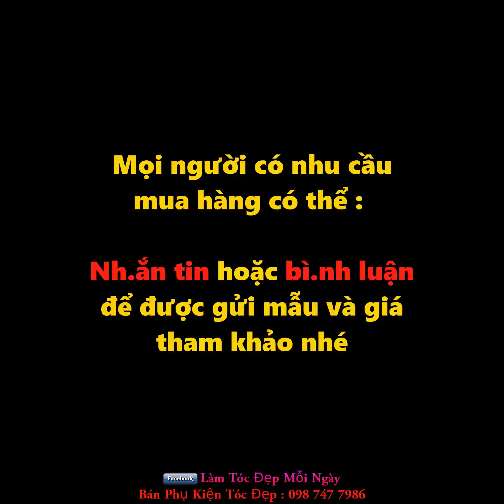Làm Tóc Đẹp Mỗi Ngày ❤️ 8 Amazing Hair Transformations❤️Beautiful Hairstyles 2020❤️Part 57 ❤️ HD4K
hairstyles for wedding guests, beautiful hairstyles for school, Easy Hair Style for Long Hair, Party Hairstyles, hairstyles tutorials for girls, hairstyles tutorials compilation, hairstyles for short hair, Beautiful Kids Hairstyles - Cute Little Girl's Hairstyle Tutorial

Amazing Hairstyles Tutorials Life Hacks for Girls